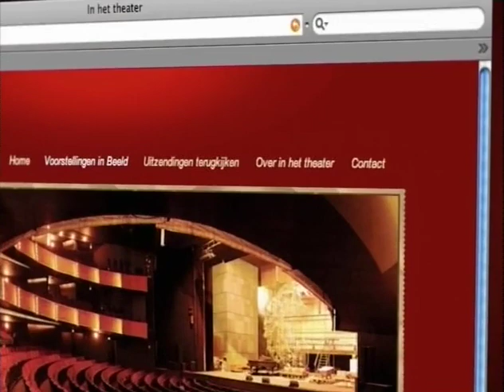In het Theater, aflevering 11 deel 3.mov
In aflevering 11 van In het Theater vertellen Veldhuis en Kemper over in hun vierde cabaretprogramma waarin zij een beeld van de stand van zaken tussen de man en de vrouw geven op dit moment. De verhoudingen zijn veranderd, maar zijn de rollen niet te veel omgedraaid en stelt de vrouw inmiddels niet veel te hoge eisen? Hoe reëel is het schrikbeeld van een man die met een geharste torso, voorzien van kortgeschoren schaamhaarfiguurtjes met bijpassende kleurspoeling, gekapt en gekleed volgens de laatste mode, het lievelingsgerecht van zijn vrouw bereidt als ze belt: "Overwerken?". Wat blijft er over van de man.Daarnaast een reportage over de voorstelling Waan van Pieter Derks. Zijn eerste programma wekte verbazing. Men sprak van een verademing en een debuut als een maatpak. Omdat hij nogal bang is voor verandering gaat hij in zijn tweede programma op dezelfde voet verder. Sterker nog: hij doet er gewoon een schepje bovenop. Meer muziek en rakere liedjes. Zijn verhalen ontsporen nog krankzinniger en zijn terzijdes zijn van een nog diepzinniger onnozelheid. Hij gaat op zoek naar oude verhalen en nieuwe overtuigingen, omdat we nu eenmaal iets nodig hebben om in te geloven. En aandacht voor Kruistocht in Spijkerbroek. De vijftienjarige Dolf stapt als proefpersoon in een tijdmachine en belandt in de Middeleeuwen. Daar komt hij midden in een kinderkruistocht: achtduizend kinderen op weg van Keulen naar Jeruzalem, om de stad te bevrijden van de Saracenen. De reis is lang, zwaar en gevaarlijk, maar Dolf gebruikt zijn moderne kennis om de kinderen te helpen bij het trotseren van hoge bergen, infectieziekten en aanvallen van rovende ridders. Naarmate de kruistocht vordert, realiseert Dolf zich meer en meer dat het gevaar niet van buitenaf komt, maar zich in de kruistocht zelf bevindt.